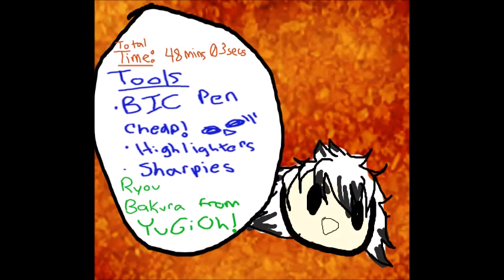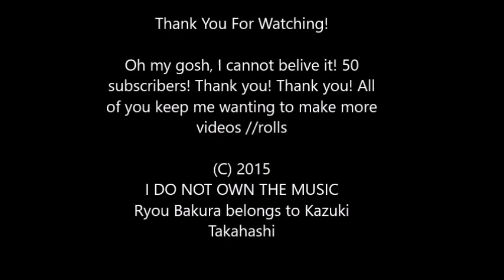(Speedpaint) YuGiOh: Hikari //FANART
Hi everyone!

Another random upload xD Sorry yet again! I thought I would look back at my childhood for a bit and the first thing I thought of was YuGiOh and how I constantly watched the episodes. It was such a great show so I’m like “ Let’s make Ryou Bakura my first victim for Inktober!” Anyway, I know he doesn’t look like him but I tried. He was such an adoarable character and I really wished he was in more of the series. Anyway, he is such a precious character, who deserved fan art.
I am going to upload more pictures for Inktober since I am so late Dx Oh gosh….

Find me!